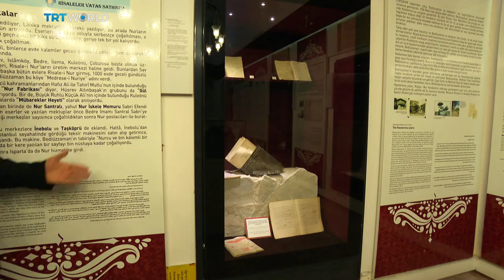Showcase: Journey through Istanbul's Medreses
Medrese: the Turkish variation of the Arabic madrasa. It literally means ‘a place where learning or studying takes place’. They’re schools or universities - usually attached to mosque complexes, that can be found all over Turkey. The traditional medreses are no longer in service, but these historic buildings are still being used in a variety of ways. We sent Miranda Atty to check out three of the most unique which were all built by chief Ottoman architect, Mimar Sinan .